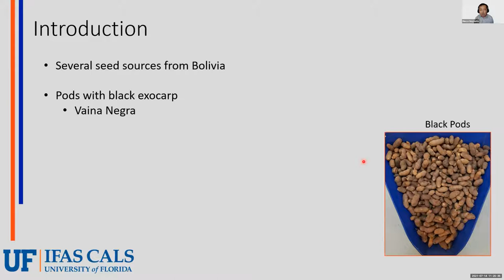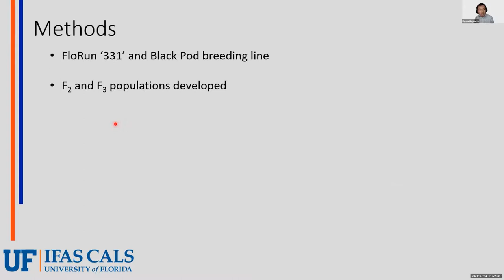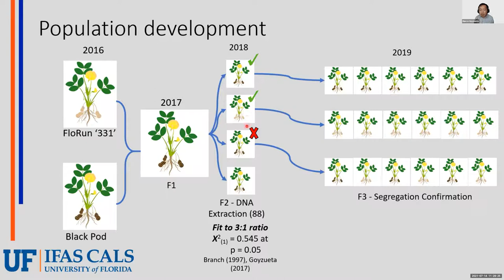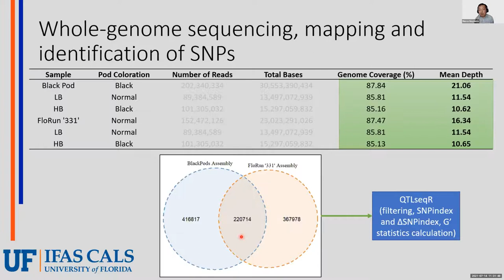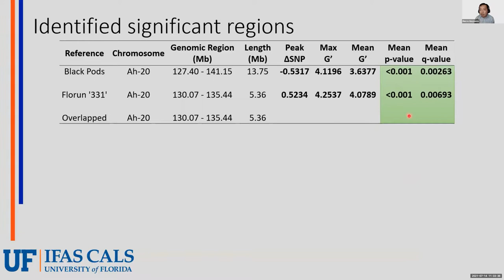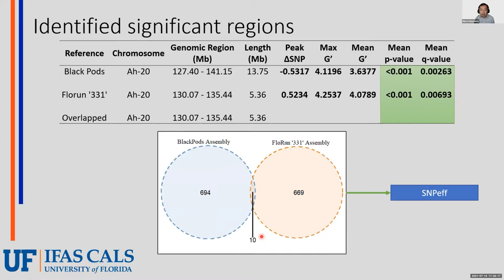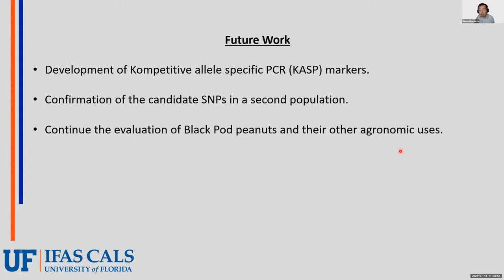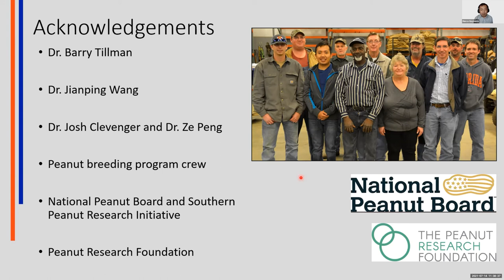Utilizing QTLseq Pipeline to Identify Genetic Regions Linked to the Black Pod Trait (Goyzueta)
Utilizing QTLseq Pipeline to Identify Genetic Regions Linked to the Black Pod Trait
Marco Goyzueta, University of Florida
2021 APRES Annual Meeting Presentation

The peanut black pod trait has been studied at the University of Florida peanut breeding
program in the recent years. Its relationship with maturity has been confirmed,
nevertheless, other reasons to include the trait into commercial lines is continuously
being explored. There is a need to understand more about the genetics of the trait at a
molecular level. Bulk segregant analysis aided by QTLseq analysis has been used
extensively to identify genomic regions controlling traits in a vast number of crops in the
recent years. A population of peanuts segregating for the BP trait has been developed
by crossing the BP line and FloRun ‘331’ in 2016. After, F1, F2 and F3 populations were
grown in Marianna FL. DNA of F2 plants was extracted and same plants were sowed
the following year in a plant to plot setting. F3 plots were evaluated as only black, white
or segregating for pod coloration to confirm F2 plant’s identity. Bulked DNA of F2 plants
and parental DNA was sent for sequencing at RAPiD genomics. From these sequences
it was possible to identify 220,714 single nucleotide polymorphisms (SNP) between the
plants expressing the black pod traits and the ones expressing normal pod coloration.
Using the QTLseq pipeline the SNP-index for both the black pod bulk and normal pod
bulk samples was calculated. Delta SNP-index was calculating by comparing the
previously calculated SNP-index of both samples. Based on delta SNP-index the
analysis identified three possible regions controlling the black pod trait at a 95%
confidence. G-statistics were used to improve the results, this yielded a region of 5.36
mega bases on Chromosome 20 as the responsible of the black pod trait. Effects of the
SNPs within this region were analyzed, and four genes were identified as candidates for
the black pod trait.

M.D. GOYZUETA*, B.L. TILLMAN, North Florida REC, Agronomy Department,